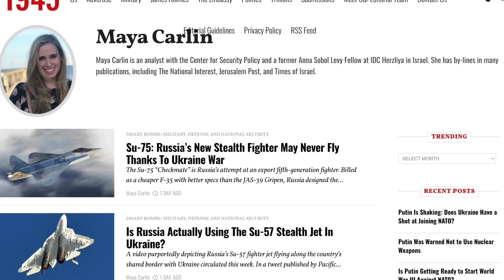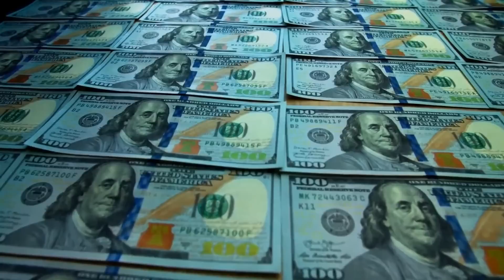Không quân Nga trình diễn kém cỏi, máy bay tàng hình Su-75 'hết đường xuất khẩu'?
Cuộc xâm lược của Nga vào Ukraina đã tạo nên một tác động lớn lên ngành hàng không vũ trụ của nước này. Cùng với màn trình diễn kém cỏi của máy bay phản lực Nga ở chiến trường Ukraina đã dập tắt niềm hy vọng vào nỗ lực của Nga trong việc chế tạo máy bay chiến đấu xuất khẩu Su-75. Các lệnh trừng phạt quốc tế đã làm tê liệt khả năng của Nga trong việc mua và sản xuất các thành phần thiết yếu của máy bay hiện đại. Đáng chú ý nhất là thiết bị gia công chính xác và chất bán dẫn, nếu không có hệ thống điện tử hàng không tiên tiến thì hoàn toàn không thể hoạt động. Điều này có ảnh hưởng đến việc sản xuất một chiếc Su-75 hiện đại , dự kiến ​​bay vào năm 2024 cũng như doanh số bán hàng trong tương lai.